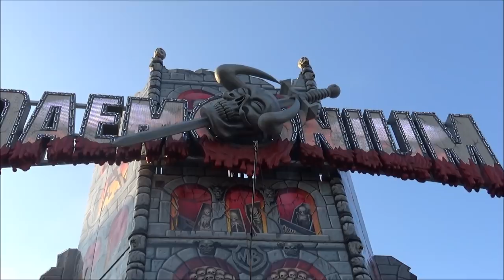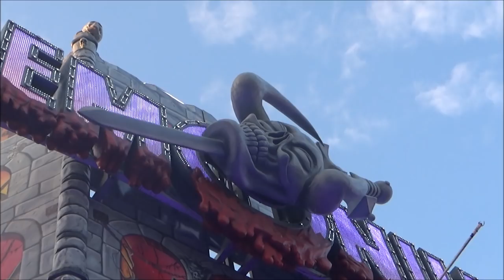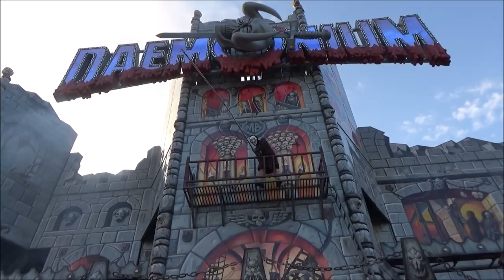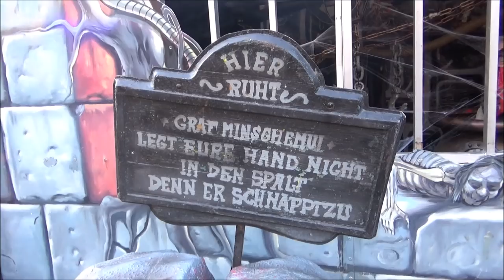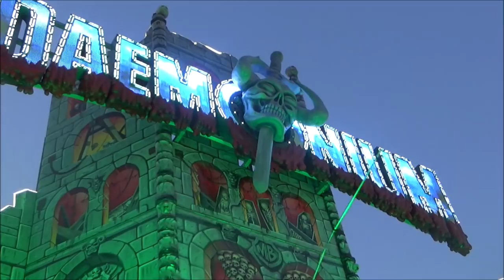Daemonium (Martin Blume) HD Onride/Offride - Kermis Uden 2018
Daemonium - Weg ins ungewisse (Presented by Martin Blume|)
Erleben Sie das Gruseln in einer vollkommen neuen Dimension und lassen Sie sich in Angst und Schrecken versetzen.

Fahrpreis € 4,- (Kinder € 3,-).